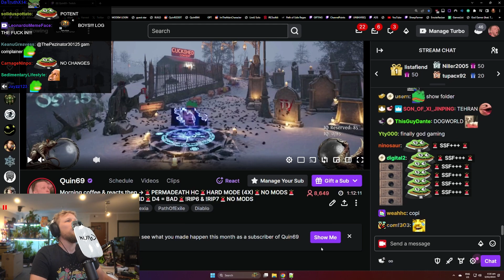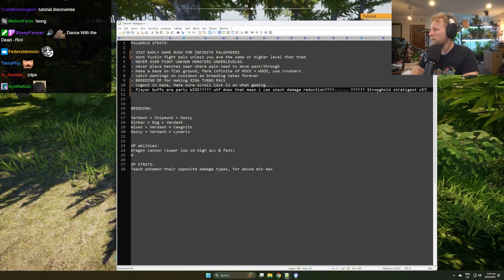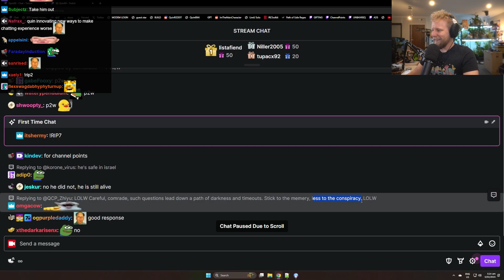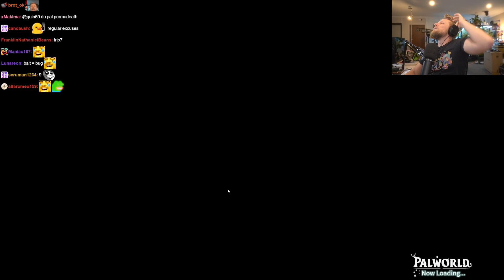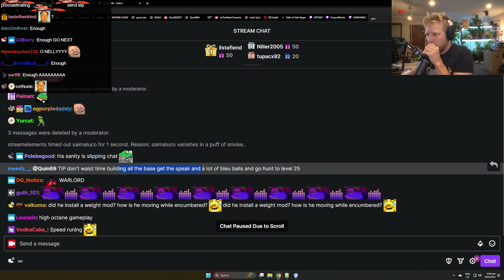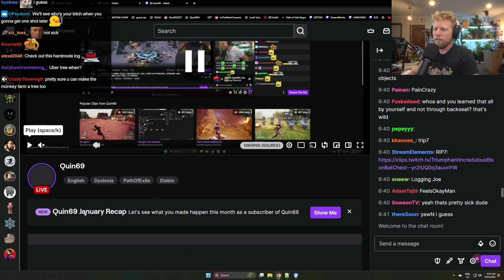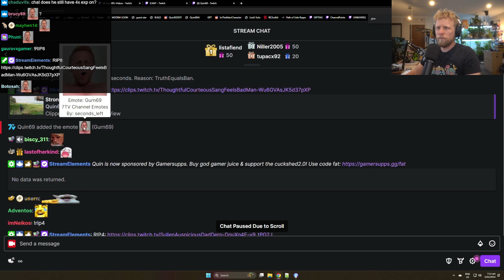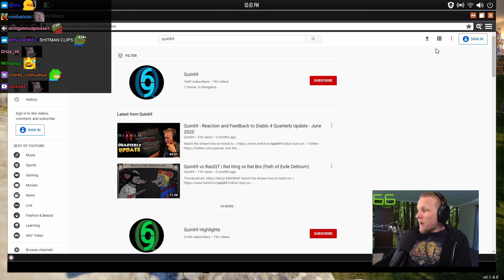Quin Plays Palworld | Part 21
god-gamer, gameplay-only, variety-streams archived.

caught